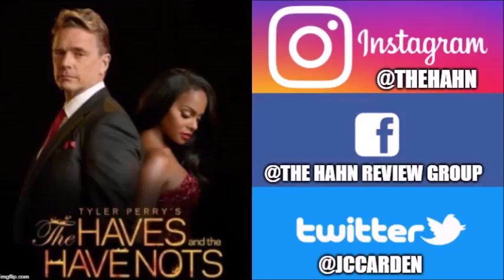How Many Episodes Will Air In Season 7? | The Haves And The Have Nots